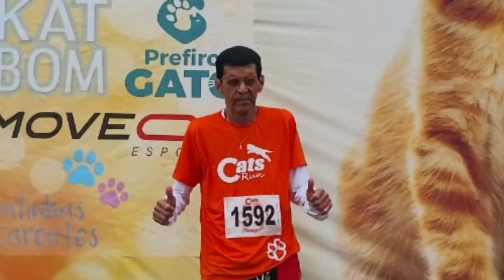PODCAST DO COLINA - BIRA E WALLACE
O Colina Esporte Clube foi um time de vázea no Bairro Vale Esperança fundado em 1973 pelo Senhor Darke Rangel, vulgo Nego Velho.
O sonho de toda criança da comunidade era jogar no time do Colina, e muitos realizaram esse sonho que ficou eternizado e enraizado através da amizade que foi construída desde então.
Realizamos anualmente nosso encontro e resolvemos então nesse segundo encontro eterniza-lo através de depoimentos e bate papos em videos desses amigos e amigas que estão juntos a mais de 50 anos.
Salve o Colina.